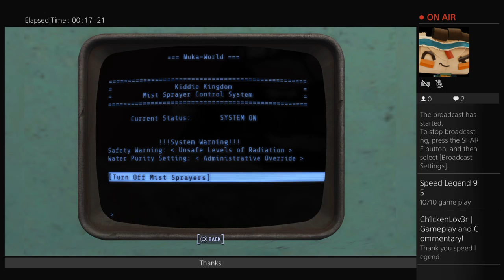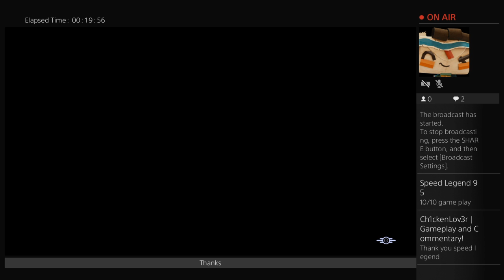Fallout 4 | Storyline, And More!